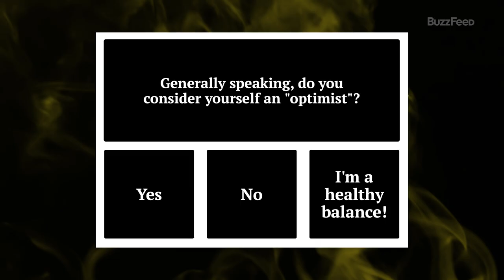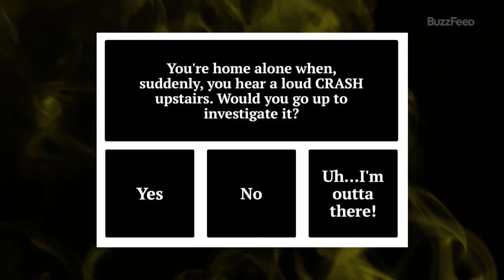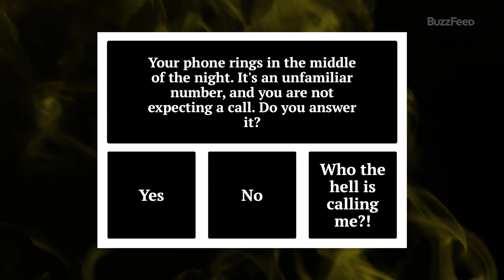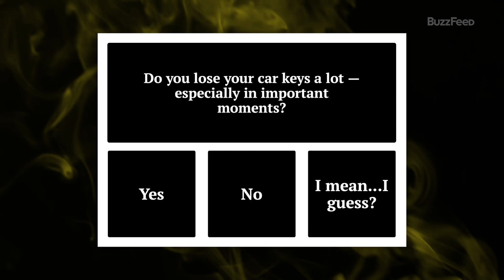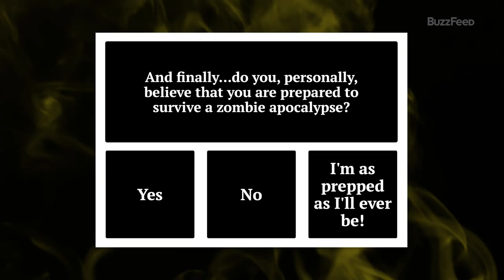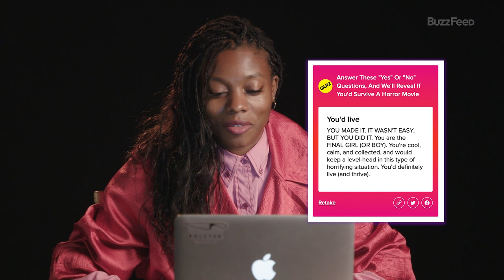Yahya Abdul-Mateen II And Nia DaCosta Find Out If They Would Actually Survive A Horror Movie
“Candyman” star Yahya Abdul-Mateen II and director Nia DaCosta sat down with us and risked it all to find out whether they would actually survive a horror movie. From their terrifying Ouija board testimonies to their “Candyman” mirror confessionals, they braved some of our spookiest questions to date to put their off-screen courage to the test. Do you also have what it takes to make it out alive ? There’s only way to find out!

MUSIC

STILLS
Close-Up Of Honey Bees On Beehive
Achim Schuelke / EyeEm/Getty Images